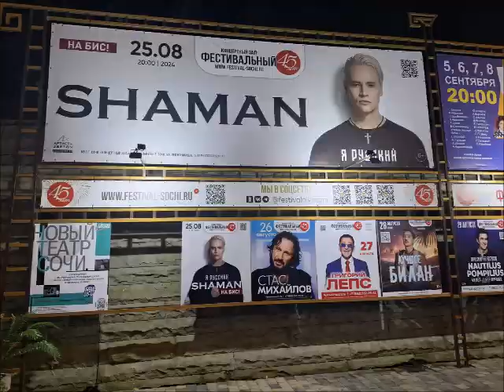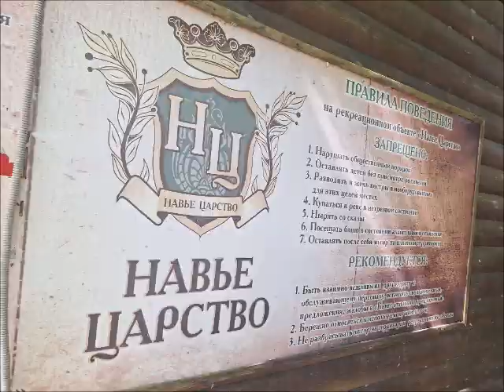2024 8 Sochi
Август 2024 года. Город Сочи.
В этом сезоне город принял около 8 миллионов туристов. В том числе и мои гости- Наташа Лысенко прилетела из Техаса,  Лена Дорохова - из Москвы.